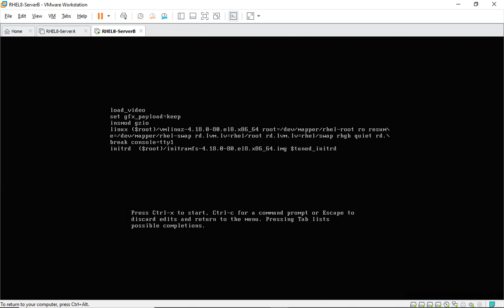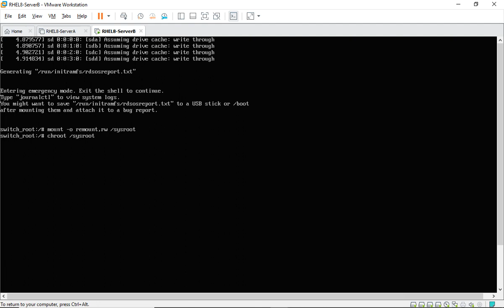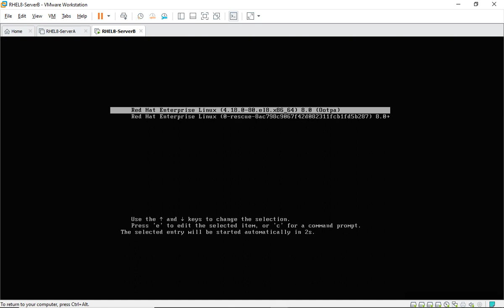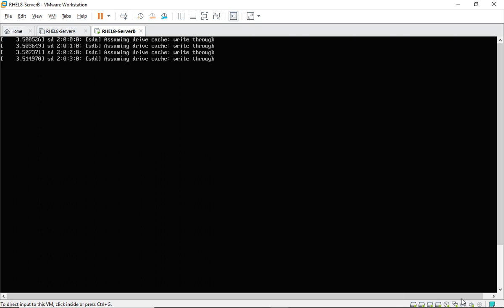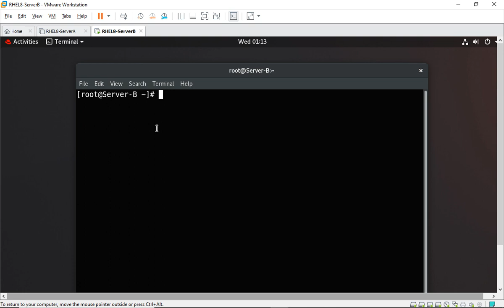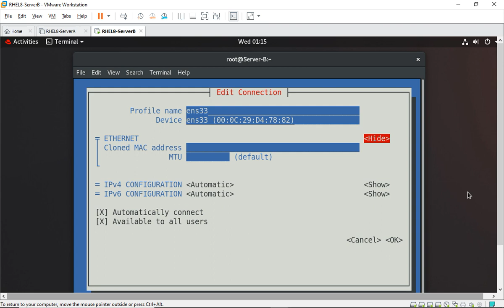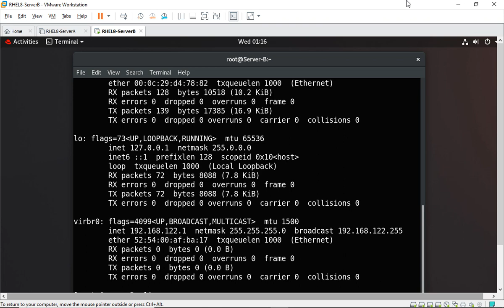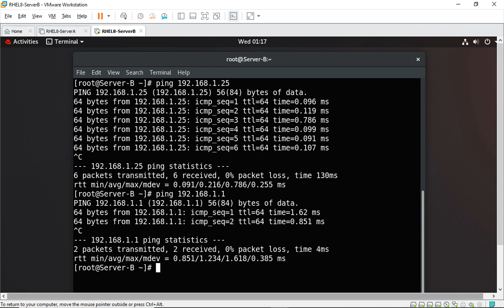14. Red Hat Linux RHCSA V8 EX200 - Password Reset and IP Configuration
Instructor : Anand K